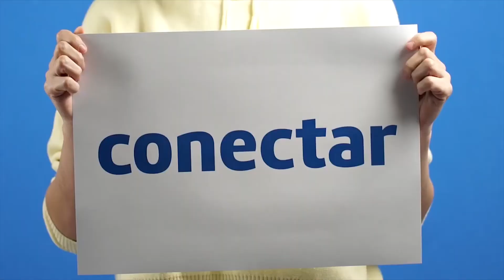Treinamento de atendimento ao cliente EmaterMG